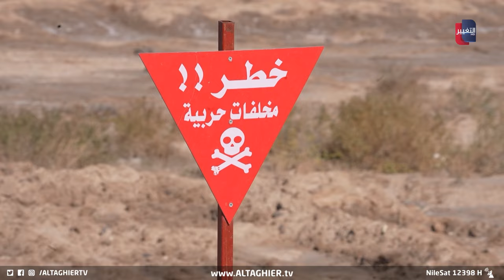مخلفات حربية تباغت عائلة عراقية في البصرة | تقرير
مخلفات حربية تباغت عائلة عراقية في البصرة

في البصرة قتل طفل وأصيب آخر  بانفجار لغم ارضي من المخلفات الحربية في منطقة الرميلة غرب البصرة

موقع قناة التغيير الفضائية  الالكتروني